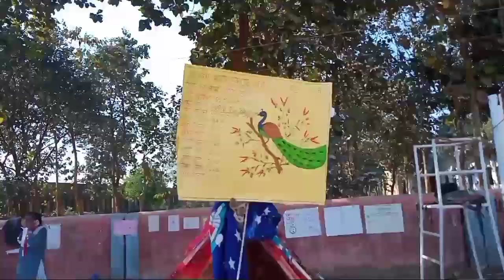B.r.d.p.g. College Deoria Rover/Rangers camp Vlog.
B.r.d.p.g. College Deoria Rover/Ranger camp vlog.

Baba Raghav Das P.G. College, Deoria

In my college Rover/Ranger camp held in the last day. The participants students join the camp. Vlog belong to the last day of the camp 2021.

It is my second vlog related to B.r.d.p.g. college.